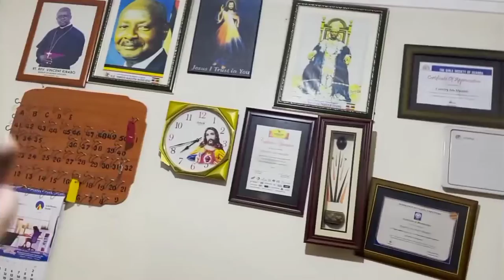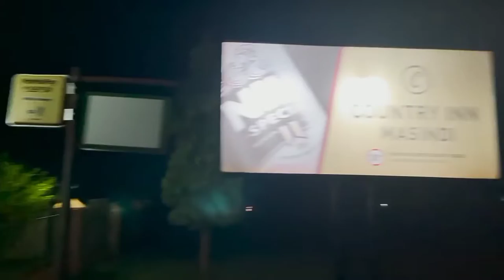day2 africa traveling | Uganda traveling nomad shubham vlogs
nomad shubham
nomad shubham recent
nomad shubham afghanistan
nomad shubham armenia
nomad shubham sudan
nomad shubham kyrgyzstan
nomad shubham latest
nomad shubham ethiopia
nomad shubham uzbekistan
shubham
nomad
nomad shubham africa
nomad shubham jordan
nomad shubham ukraine
nomad shubham sudan series
shubham kumar
nomadshubham
nomadcshubham
mazar e sharif
kam air
osama bin laden home in sudan
osama bin laden biography
chinese roads